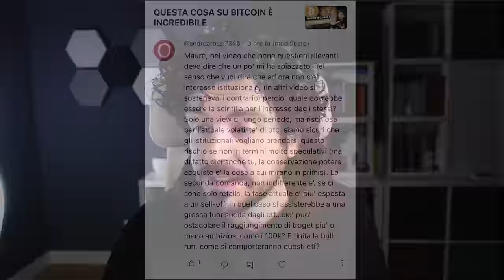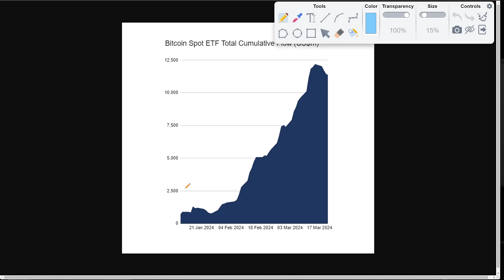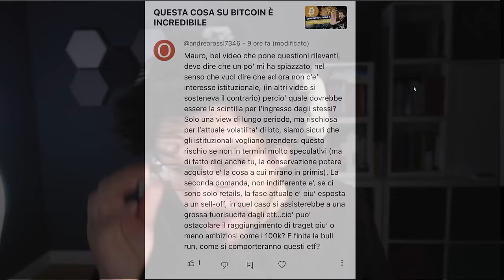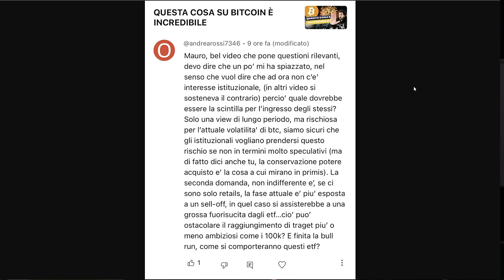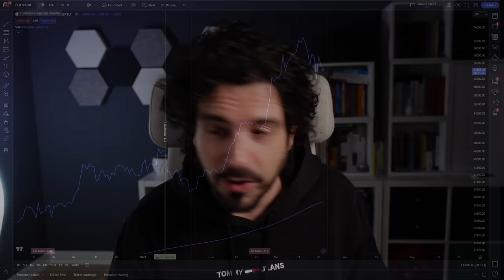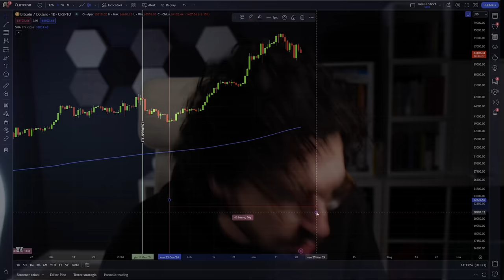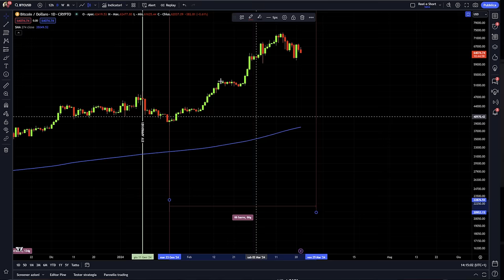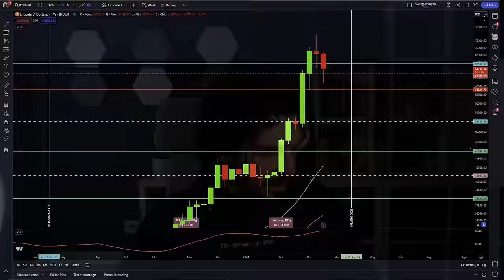BITCOIN: Calma Prima della Tempesta? | Quanto Tempo Ci Separerà dal Prossimo Rally di Bitcoin?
Incertezza Bitcoin: La Correzione È Solo l'Inizio?
Mentre assistiamo a deflussi continui dagli ETF di Bitcoin, i prezzi sembrano navigare in una fase di correzione. La domanda sulle labbra di tutti: quanto ancora potrà durare questo momento di quiete?
Ancora deflussi da parte degli ETF di Bitcoin e i prezzi ne hanno risentito con una fase correttiva.
Istituzionali cercasi!
Stay Crypto

00:00 Intro
01:30 Gli ETF di Bitcoin: La Festa Sta Finendo?
04:00 Il Paradosso dell'Interesse Istituzionale in Bitcoin
07:00 Prospettive di Ribasso: Quanto Dovremmo Preoccuparci?
10:00 Ultime Notizie su Bitcoin: Cambio di Gioco o Falsa Speranza?
13:30 La Fase Correttiva di Bitcoin: Motivo di Allarme?
17:30 Bitcoin: A un Cruciale Bivio Ciclico

LA MIA ATTREZZATURA VIDEO: